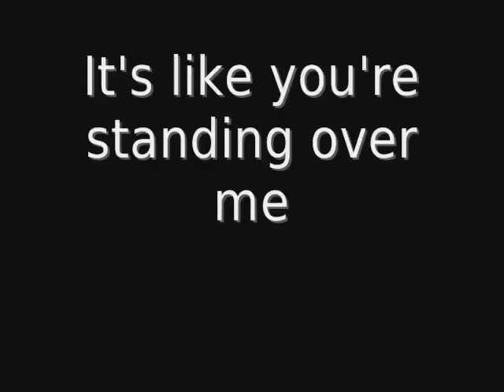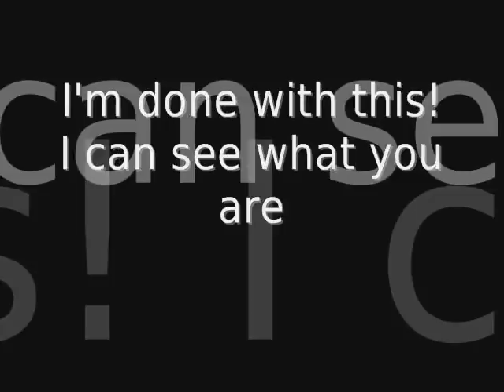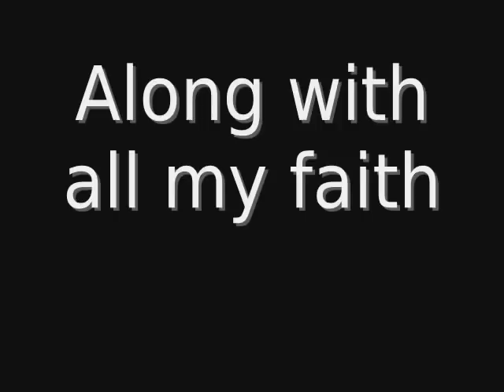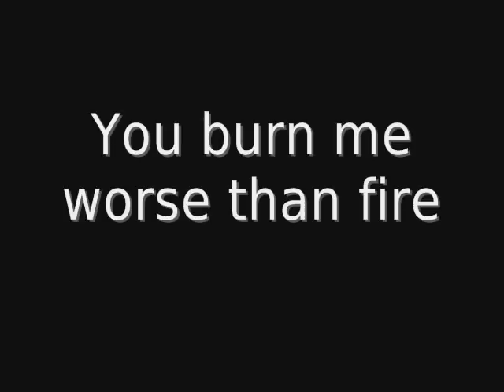Egypt Central - Liar (lyrics)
Blake Allison, Joey Chicago